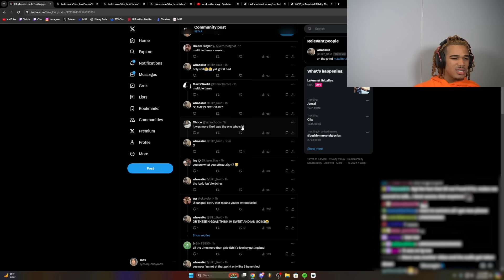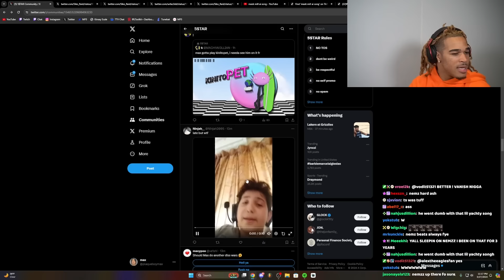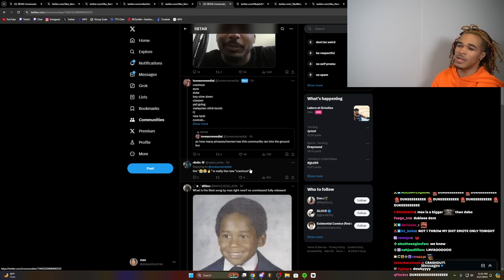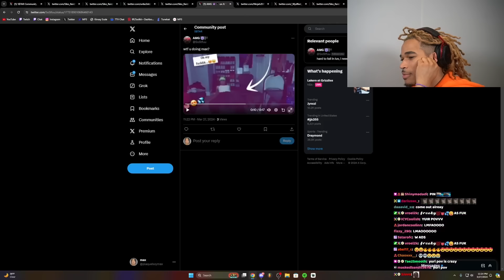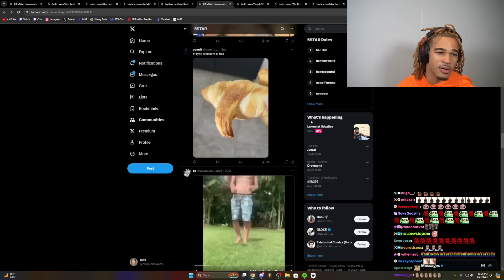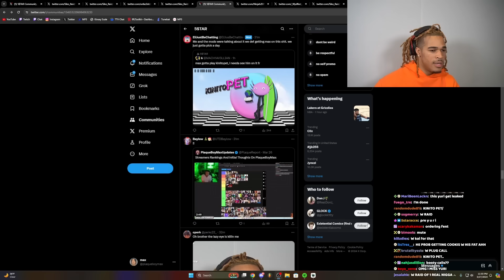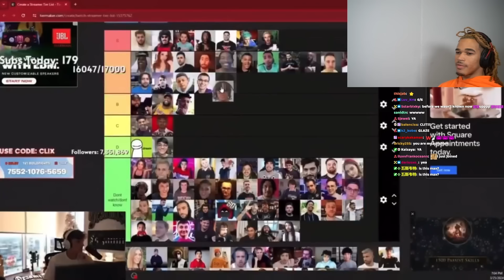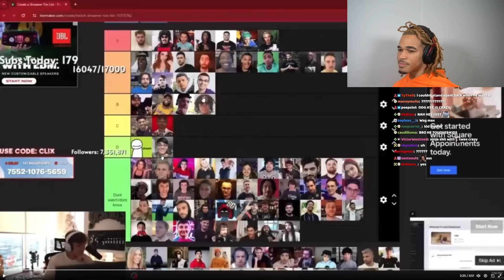Our generations hardest question.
In this video, plaqueboymax goes through the posts in his twitter community.